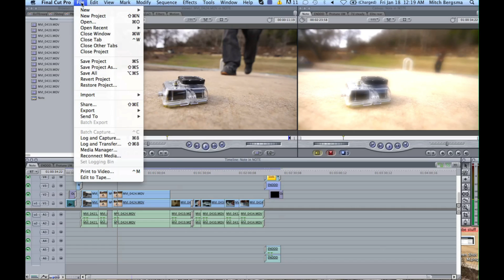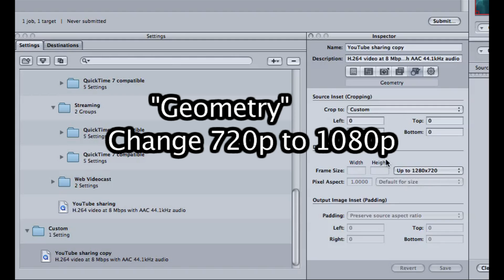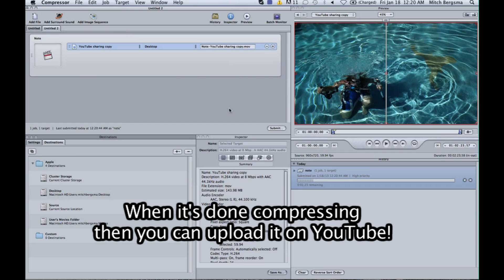Final Cut Pro 7: How To Compress Video Without Losing Quality | MicBergsma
Don't forget to watch in HD - full screen so you can see it better.